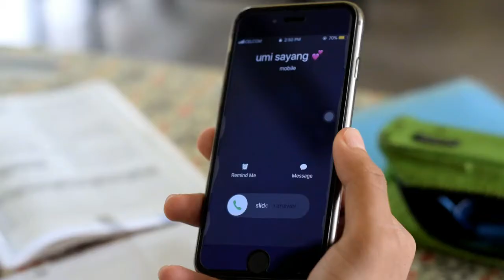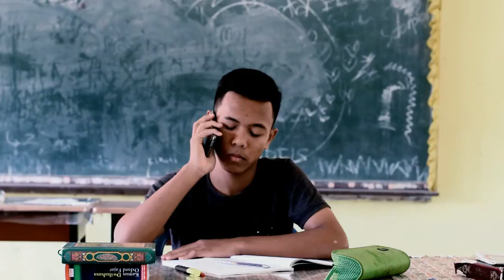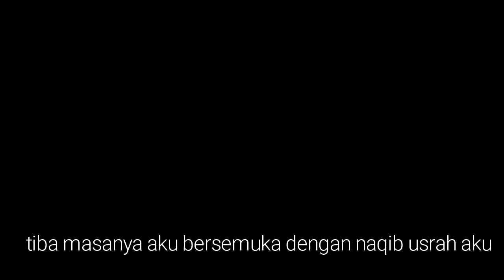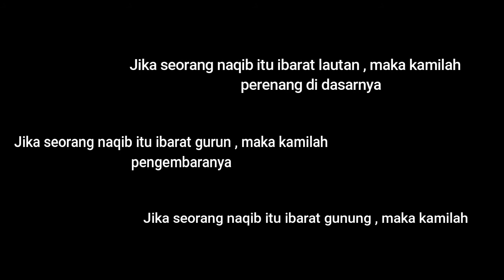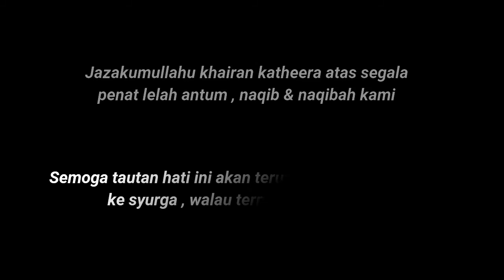Short film - Usrah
video pengahargaan Naqib dan Naqibah sempena Malam The Grand Annual Dinner SMAAZ 2017.

Short Film yang mengisahkan tentang seorang pelajar yang mengikuti usrah sekolahnya terpaksa berpindah sekolah atas sebab tertentu
Dan apakah pengakhiranya ?
let's see my video

DESCRIBE !